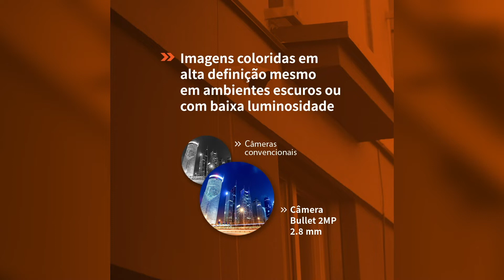Câmera Jetcolor Flex PPA - Imagens coloridas mesmo durante a noite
Alta definição para não deixar nada passar despercebido. Cores vivas para retratar o ambiente com imagens bem definidas. Assim é a Câmera Bullet JetColor!

Seja dia ou seja noite, faça chuva ou faça sol, este avançado e tecnológico equipamento PPA estará sempre ao seu dispor, garantindo imagens de qualidade diferenciada para proteger seu patrimônio com mais eficiência. Veja detalhes no vídeo acima!